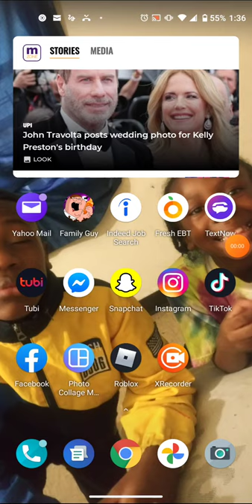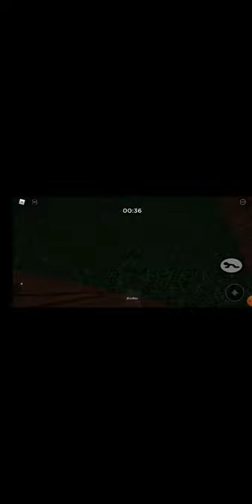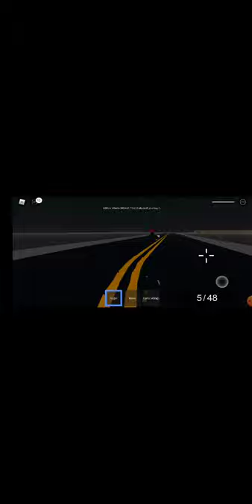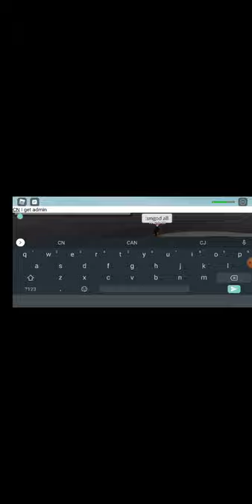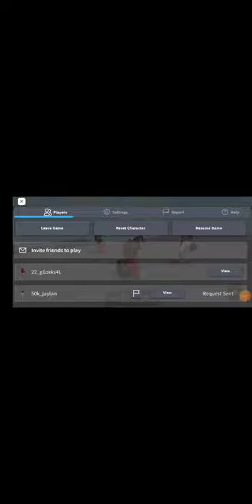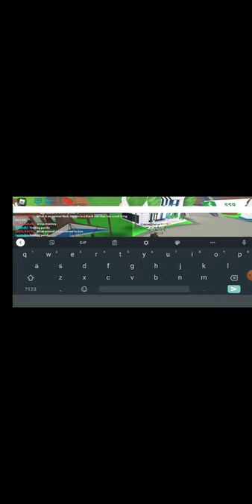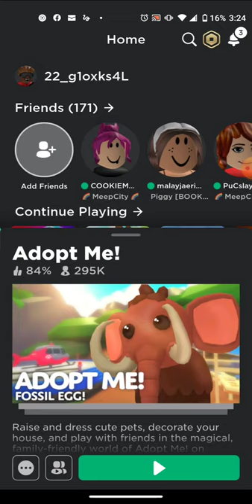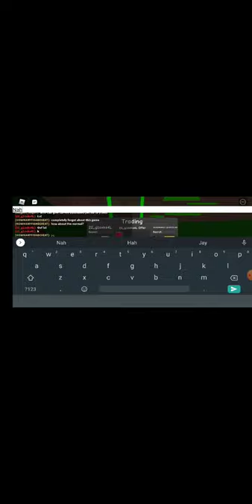October 14, 2020